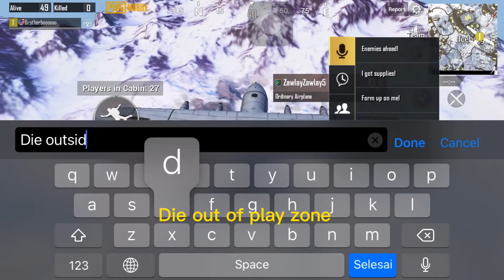Hidden mission part 2